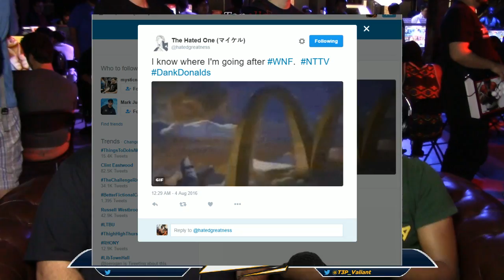WNF SFV 3.Dank - Commander Jesse (Dhalsim) vs TeamValor | NoFroCole (Dhalsim/Balrog)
Weds Night Fights (WNF) is the largest weekly tournament in the world featuring popular fighting games such as Street Fighter V, Mortal Kombat X, Super Smash Bros., and various community driven titles. Co-founded by Street Fighter legend Alex Valle and Level Up Productions team Jimmy Nguyen and Frank Reyes, WNF celebrates 6 years of growing the local scene, showcasing hype tournament matches, and providing opportunities for today's dedicated players. WNF is located in downtown Santa Ana's eSports Arena servicing hundreds of fighting game fans and streamed live on the Level Up Twitch channel to a global audience.

Location:
eSports Arena
120 West 5th Street